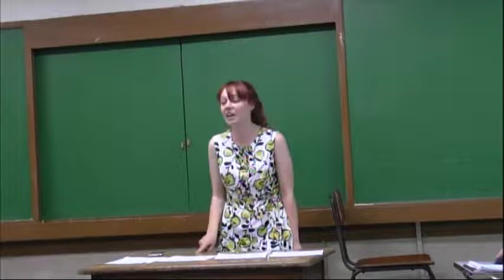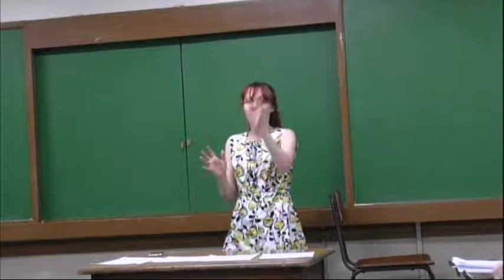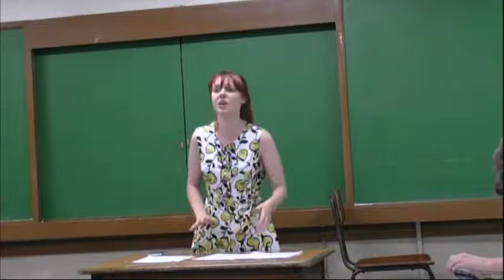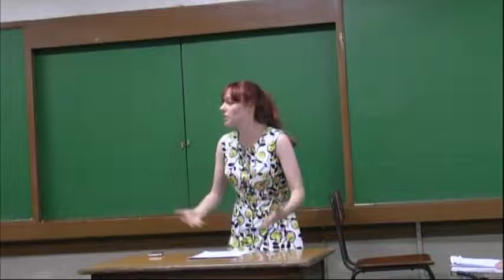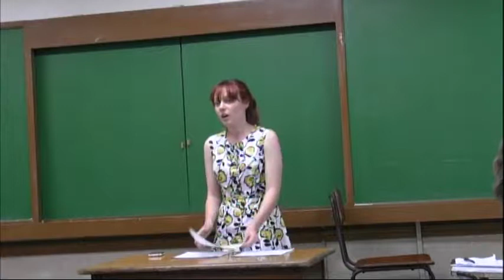WUDC 2012 Round 3 DPM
OG - Sydney E
OO - Yale A
CG - Monash B
CO - Sydney A